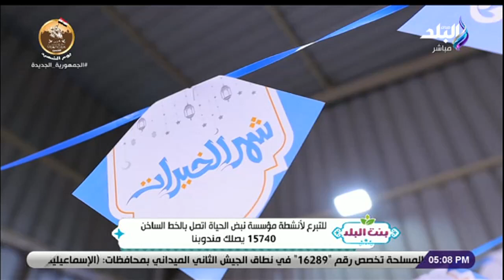مع اقتراب الشهر الكريم.. بنت البلد يرصد جهود مؤسسة نبض الحياة في تجهيز وتعبئة كراتين رمضان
جزء من حلقة اليوم 4 مارس 2023 من برنامج بنت البلد وفيها لقاء الشيخ محمد رضا ورصد جهود مؤسسة نبض الحياة في تجهيز وتعبئة كراتين رمضان ولقاء مع سماح العجمي مفسرة الأحلام وبنت البلد توضح تفاصيل وشروط الانتقال للتعليم  بالأردن من خلال مؤسسة العقبة للتعليم